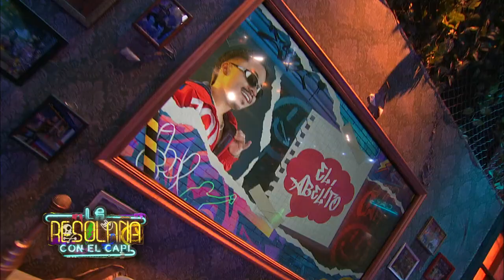¡Abelito y los mejores consejos de vida que tiene para todos nosotros! | La Resolana con El Capi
Abelito fue el segundo invitado del Capi en La Resolana y él llegó con toda su sabiduría para darnos los mejores consejos de vida. ¿Fueron tan buenos?